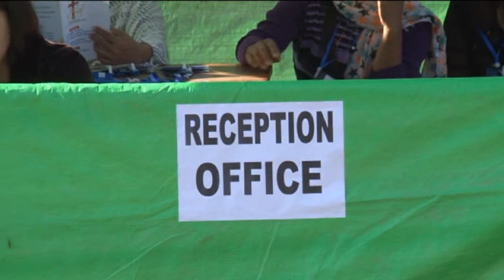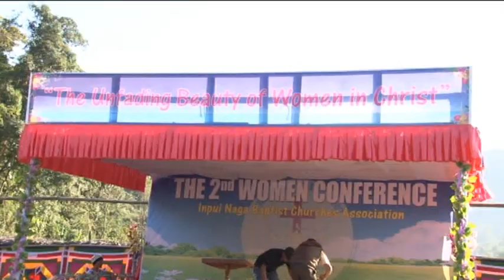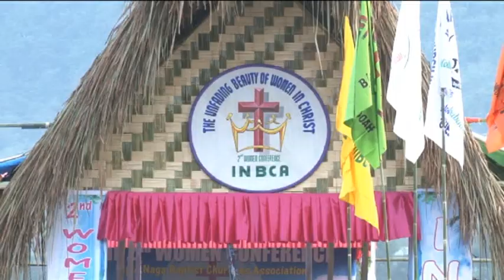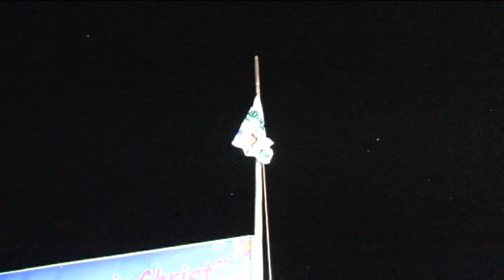The Second Women's Conference INBCA 18th December 2017 Part 1